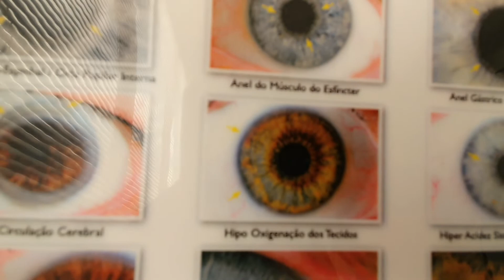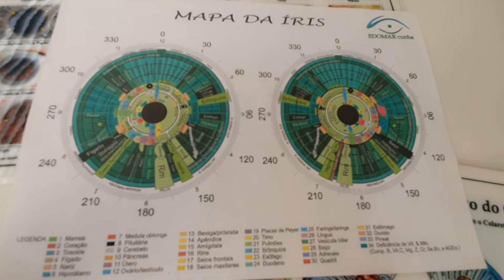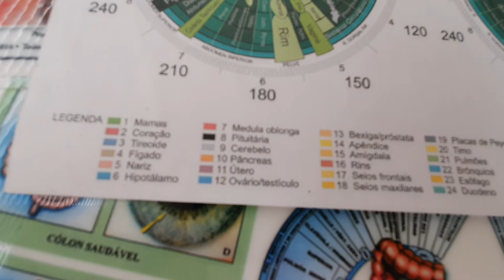Nutricionista e iridóloga Priscila Sedrez esclarece sobre iridologia - parte 2